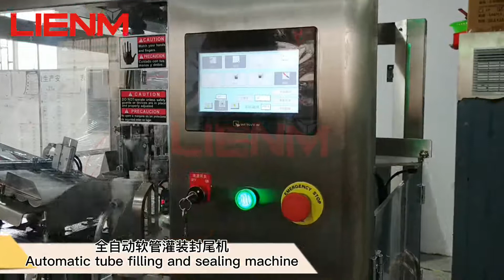LIENM Cosmetic Cream Shampoo Pharmaceutical ointment/gel Plastic Tube Hot Filling Sealing Machine.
LIENM Factory:
Charlie Chen|Senior Sales Excutive

1. LM-FWJ-C40 Automatic Tube Filling and Sealing Machine is widely used in toothpaste, cosmetics, medicine and food industries. The equipment has a high degree of automation, automatic loading, automatic color matching, automatic sealing, batch numbering, and automatic discharging. Using the internal heating method, the Swiss "LEISTER" hot air heater is used to blow hot air from the inner wall of the hose, thereby melting the plastic, and then marking and batch number. The indexing adopts precision cam indexing mechanism, and the positioning is accurate and stable.
Production capacity: 40-50 pieces
Filling capacity:5-250ml
Tubes diameter: 15-50mm
Tubes length: 50-220mm
Filling error:  ≤ ± 0.5%
Motor power: Main motor 1.1kw, heat sealing power: 3kw
Working air pressure: 0.60MPa
Air consumption: Not less than 600L / min
Equipment weight: 750kg
Dimensions: 1700 * 1000 * 2000mm

3. Contact person:
Charlie Chen